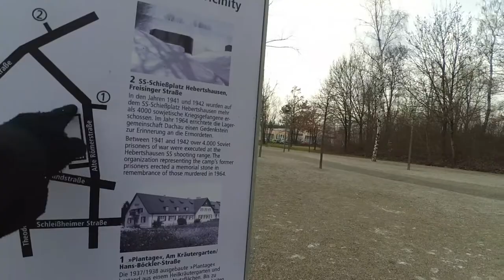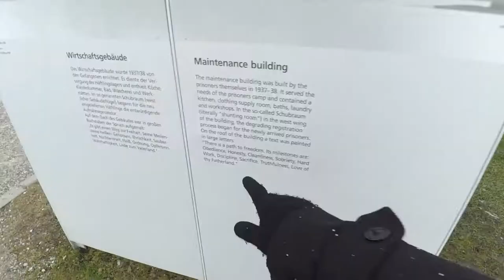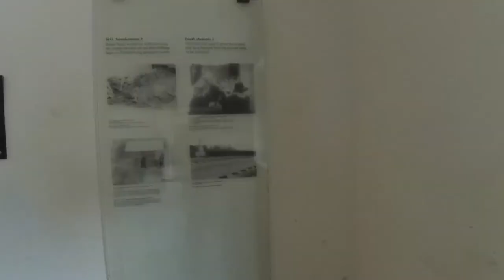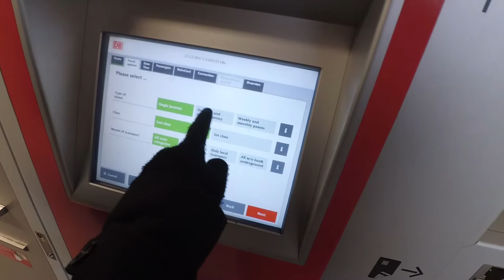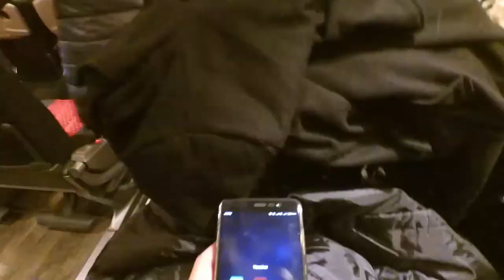VLOG | Dachau Concentration Camp Memorial Site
A visit to the infamous Dachau Concentration Camp to learn about the tragedy of mankind happened during World War II.
To get there, Ride S-Bahn from Munich to Peterhausen's direction and drop off at Dachau Stadt Station. You can either walk to the camp (half hour, but a good way to explore suburban area of Munich) or take shuttle bus (free)